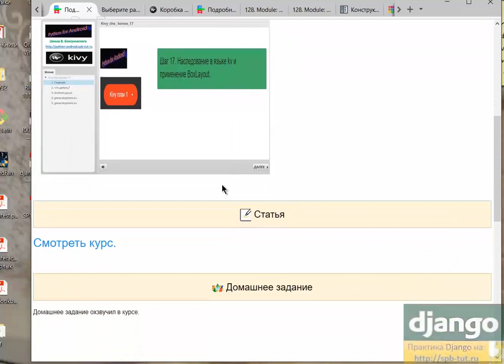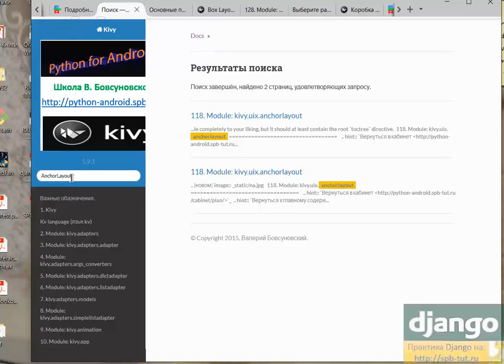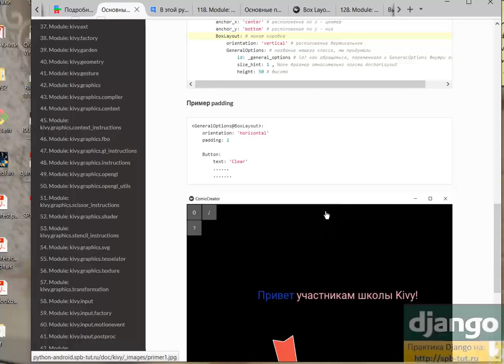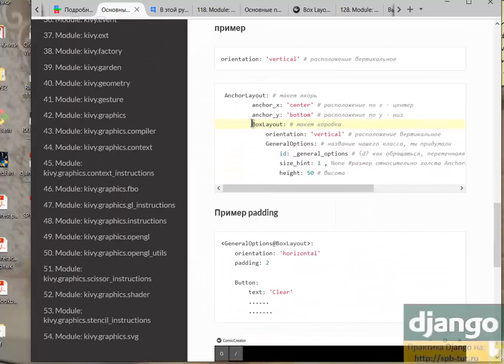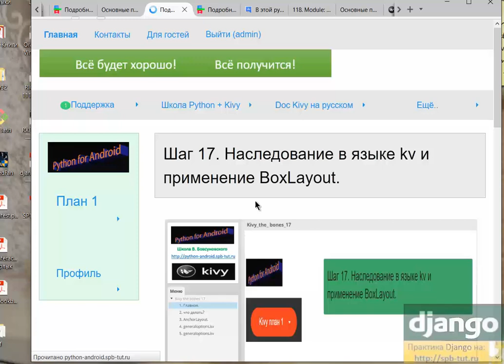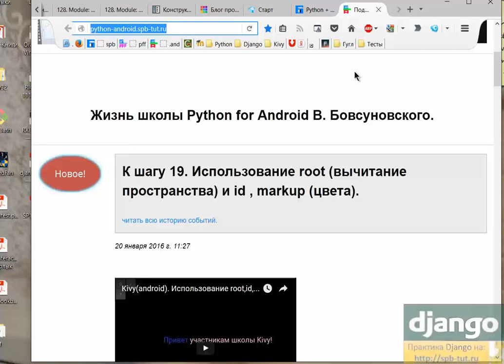Kivy документация на русском в школе Бовсуновского.